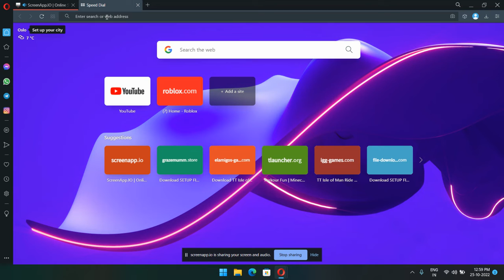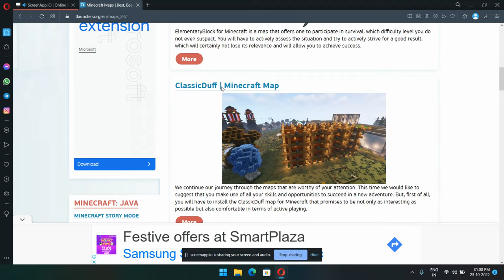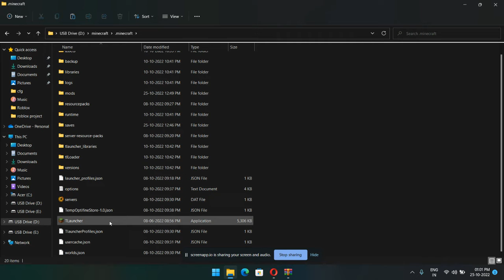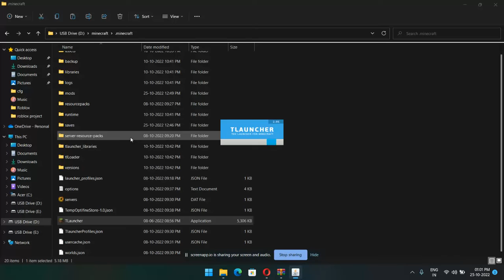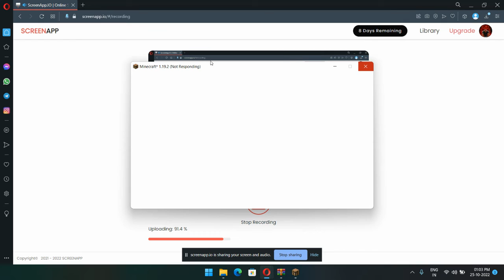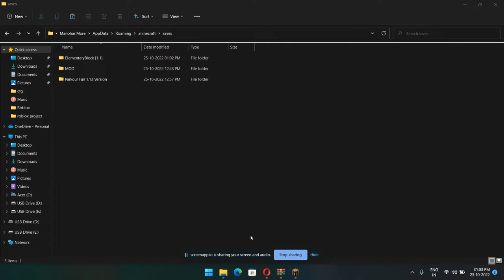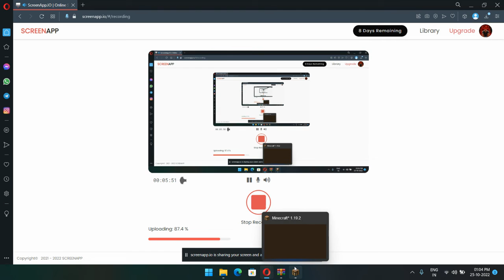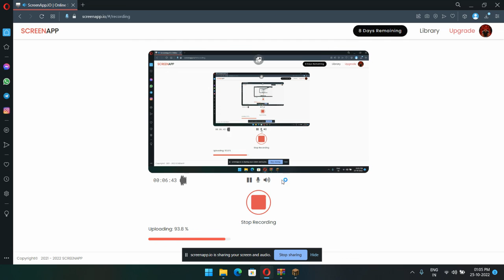minecraft how to downlod map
THE VIDEO CREATED BY AETRIOD click on red subscribe button if you have hands and eyes and join my discord group hangout cafe click on this blue chat like http) pls like and coment me guys and friend me on ros or roblox or spotify or discord roblox user=aetriod)rosuser=aetriod)spotifyuser)aetriod) +ect
1
click on red subscribe button if you have hands and eyes and join my discord group hangout cafe click on this blue chat like http) pls like and coment me guys and friend me on ros or roblox or spotify or discord roblox user=aetriod)rosuser=aetriod)spotifyuser)aetriod) +ect
1
 Music in this video
Song
INTO THE FOREST
Artist
Christopher Michael Querido
Album
AFRO0032 - SONAR ELECTRO AFRO POP
AdRev Masters Admin, AdRev for a 3rd Party; BMI - Broadcast Music Inc., Associated Production Music LLC, Hexacorp (music publishing), AdRev Publishing, and 2 Music Rights Societiesand guys pls suport me witch robux!And like
if you do not like and subscribe so please do it and do not forget to join my discord group link is hire hit your finger on bell icon and turn on the notifiction and be save use mask and stay in home !

1

coment me guys and friend me on ros or roblox or spotify or discord roblox user=aetriod)rosuser=aetriod)spotifyuser)aetriod) +ect

UPUPUPUP
down down
⭐Socials⭐
roblox shirts by me ?